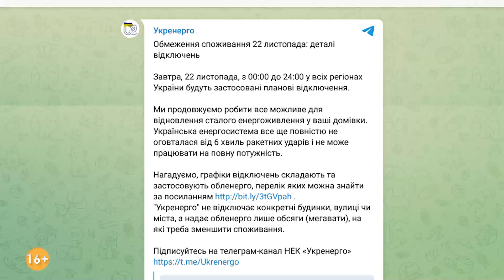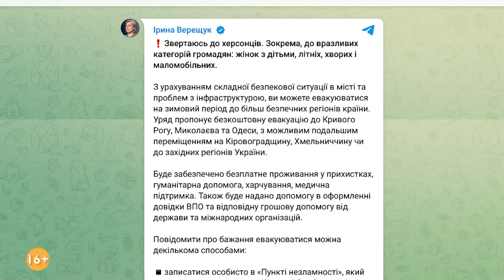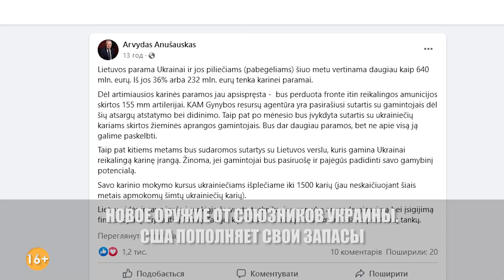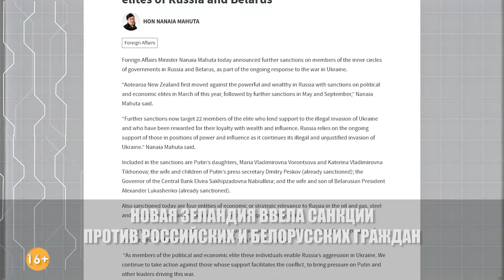Эвакуация из Херсона! Чемпионат Мира в Катаре: Англия - Иран.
Главные новости на утро 22 ноября, на канале «Система.ИНФО»:
— Сколько продлятся отключения света?
— Где самая горячая точка на фронте сейчас?
— Куда эвакуируют херсонцев?
— Новое оружие от союзников: что и кто поставит в Украину?
— Как проходит Чемпионат Мира в Катаре?